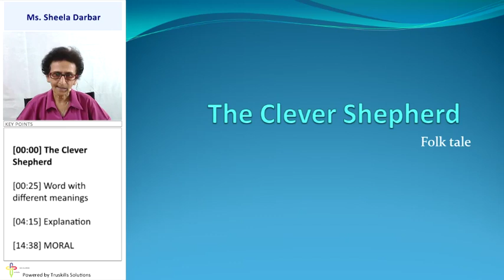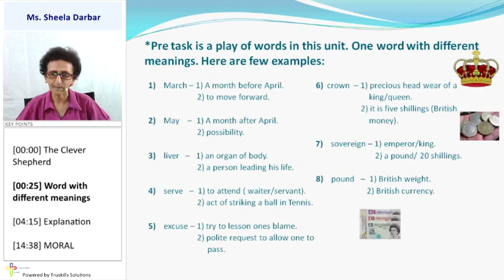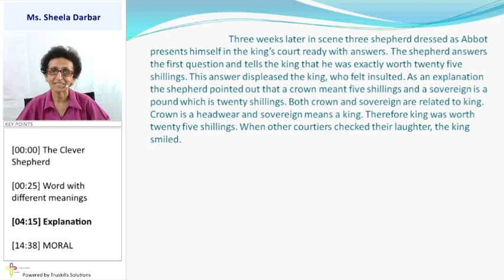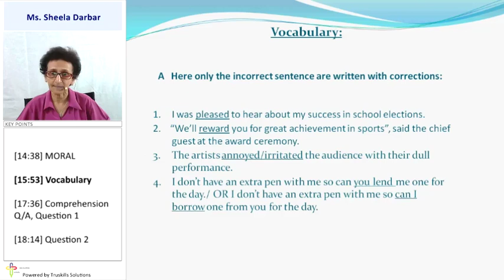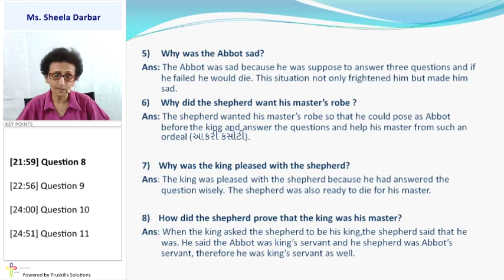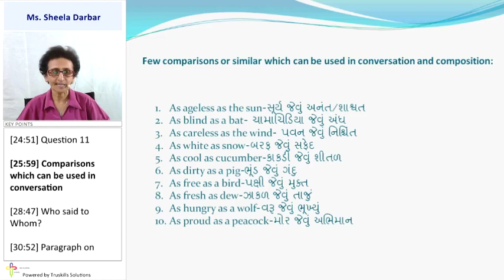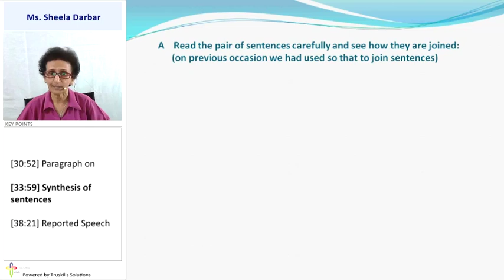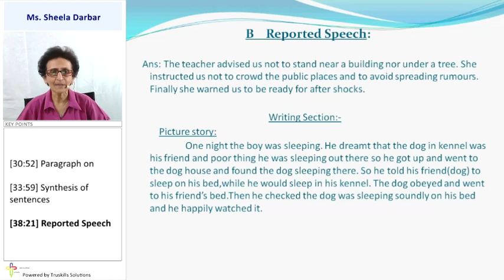Explanation Of Prose The Clever Shepherd - 10th English (GSEB)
GSEB 10 English, Chapter - Prose 2 The Clever Shepherd, Topic - Explanation Of Prose The Clever Shepherd